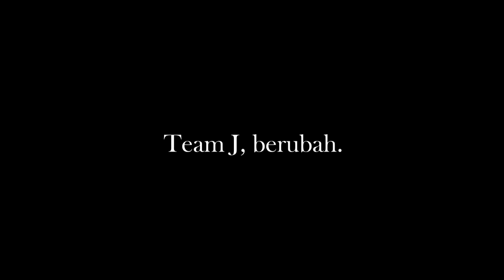JKT48 'Team J Solo Concert' Teaser #2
Para member Team J telah berlatih sangat keras dan akan membawakan sesuatu yang berbeda dari yang sebelumnya. Dalam konser ini, akan ada banyak lagu yang diaransemen ulang dalam berbagai genre!

Bisakah kamu menebak lagu apa yang akan dibawakan dari video teaser ini?

Mari kita saksikan kejutan yang akan dibawakan oleh Team J di konser "J Paradise"!

Facebook Fan Page: @official.JKT8